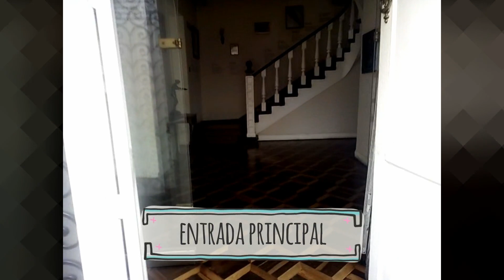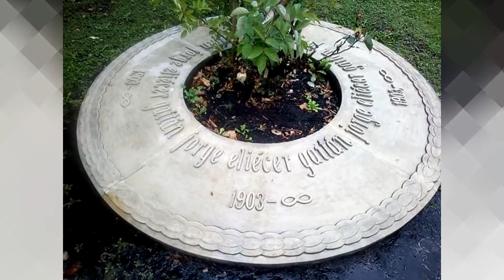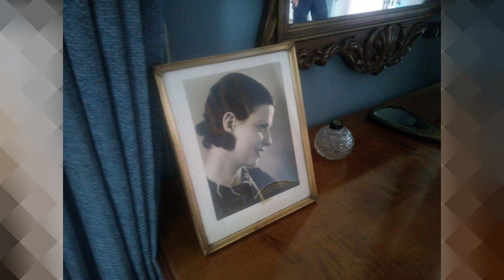alvarito colombianito pito aventura casa gaitan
casa jorge gaitan, es algo muy extraordinario, entrar a su casa conocer su historia. ya es leyenda, se conservan varias cosas de el y de su familia. un gran politico, hombre, esposo, padre y amigo y cuando entras a su casa es estra alos años 20.